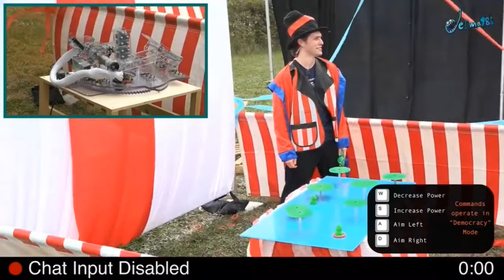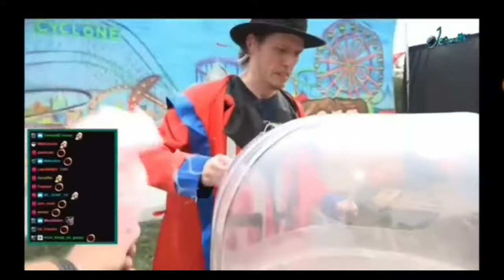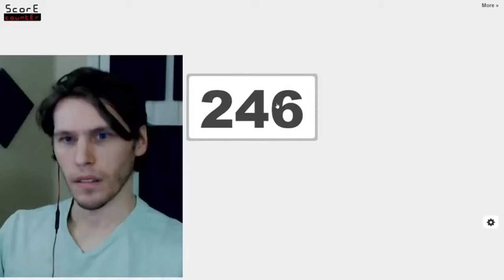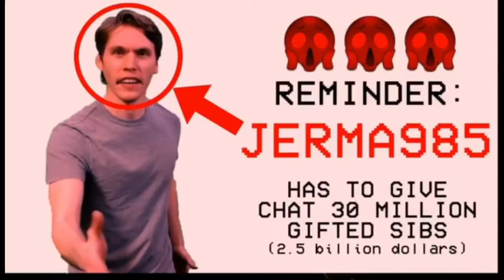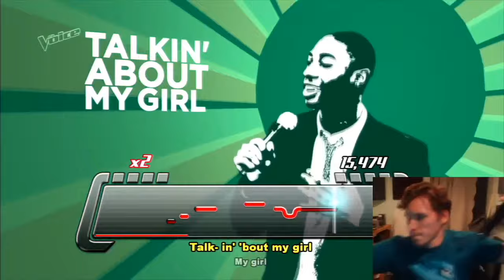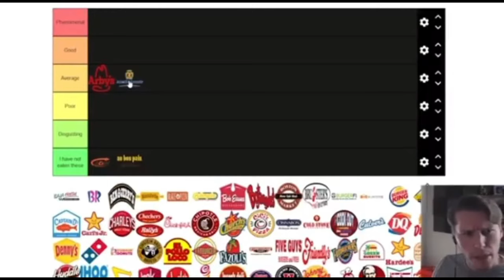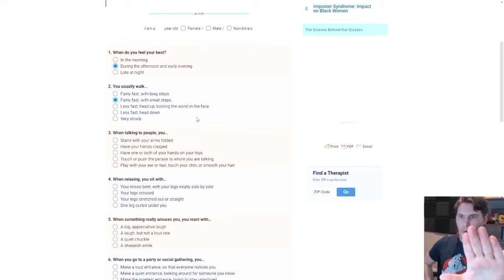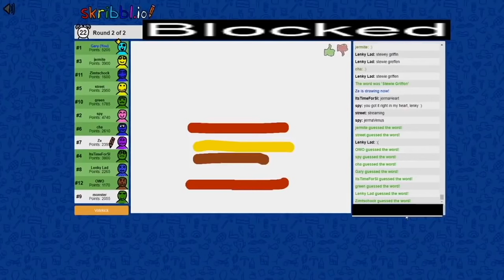random jerma clips i have saved in my phone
jerma slays so much that is literally all i can slay